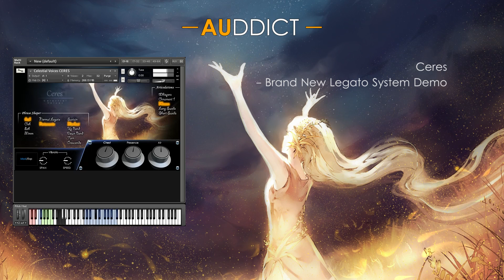Celestial Voices CERES - Brand New Legato Demonstration